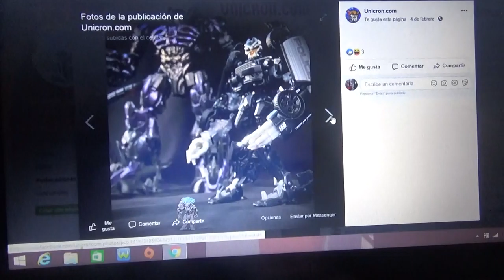Mas fotos de Transformers Studio Series Brains